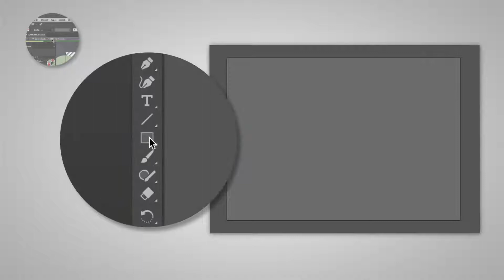1 min video | Adobe Illustrator | How to Make a Pattern Effect